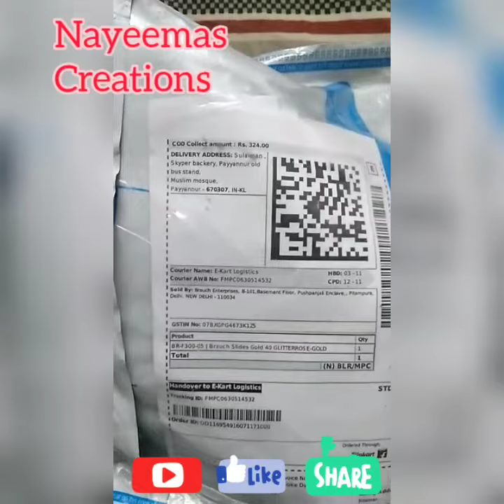വന്നു മക്കളെ ഞാൻ വീണ്ടും ഒരു online product മായി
👈ഇനിയും Flipkart download ചെയ്യാത്തവരുണ്ടെങ്കിൽ ഇപ്പോൾ തന്നെ download ചെയ്യൂ